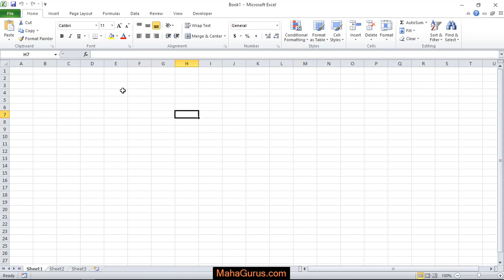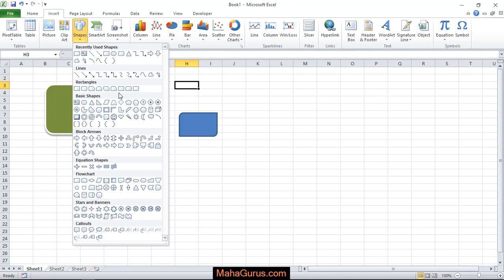How to Insert Rectangle in Excel- Rectangle Shape in Excel Tutorial